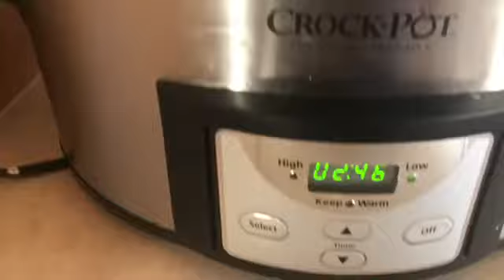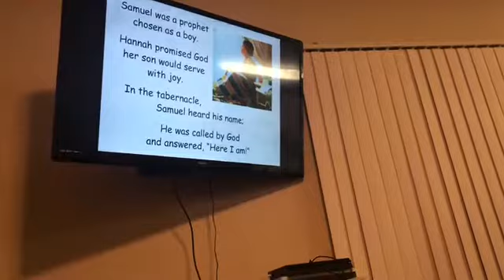What to teach your children about God